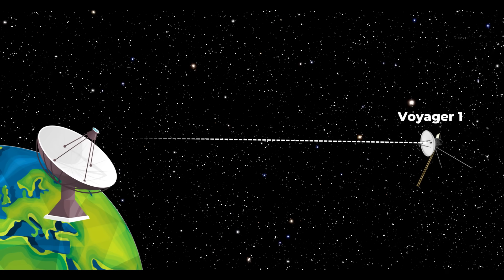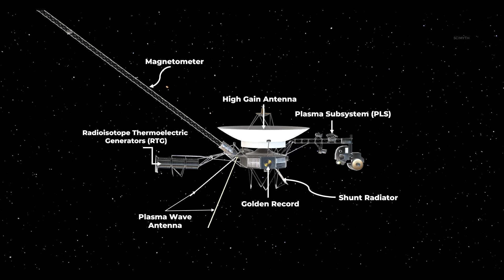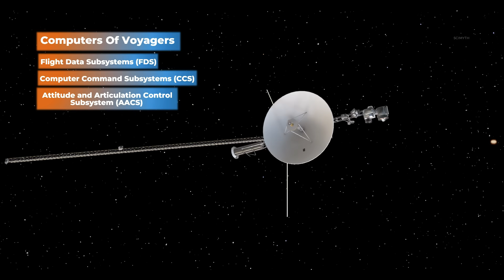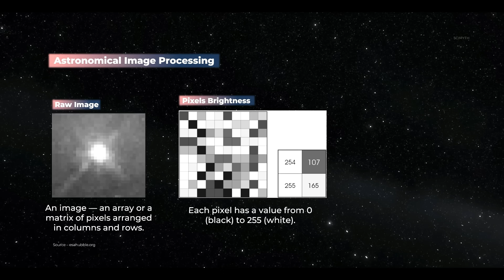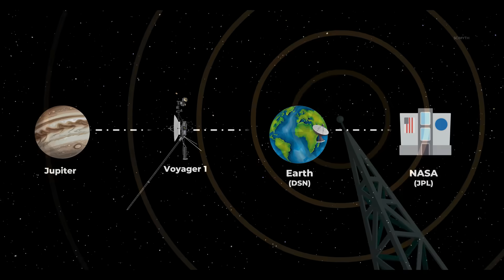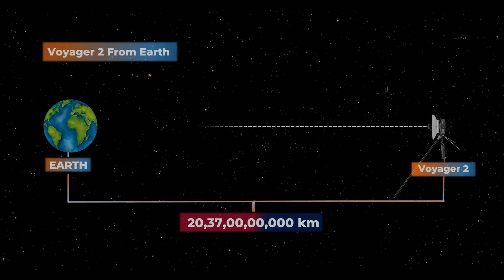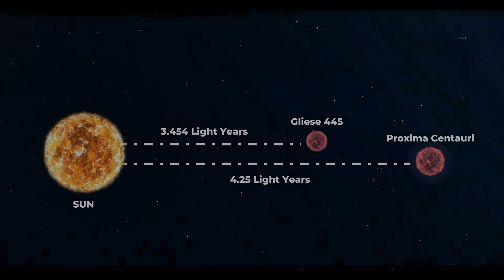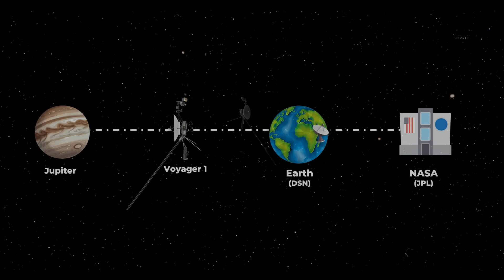टूट गया वॉयजर 1 से कांटैक्ट,40000 साल बाद ऐलियन करेंगे संपर्क Voyager Mission and It's Communication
Voyager Mission was the most successful mission Of NASA. Both Voyager 1 and Voyager 2 explored the hidden science of our solar system. 24 Billion km away from earth how voyager 1 & 2  still send there signals and how we are communicate with them. Can they communicate with us forever?